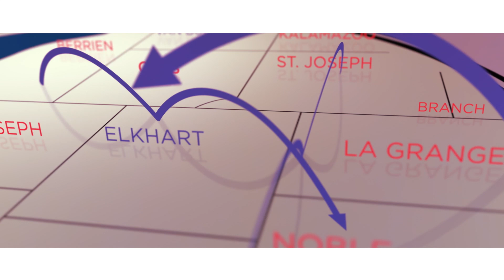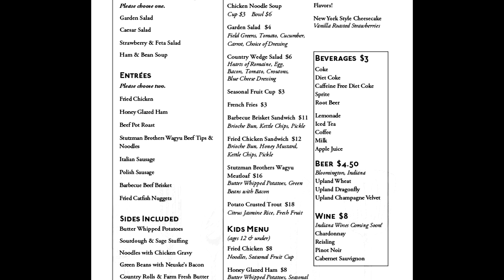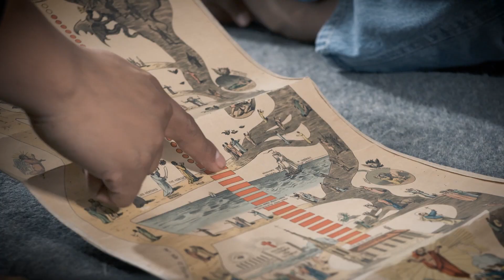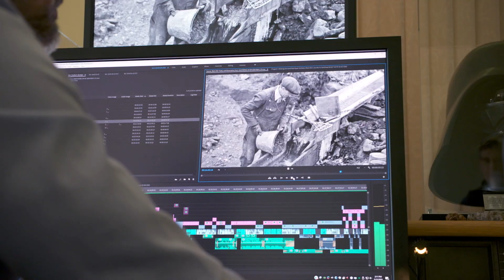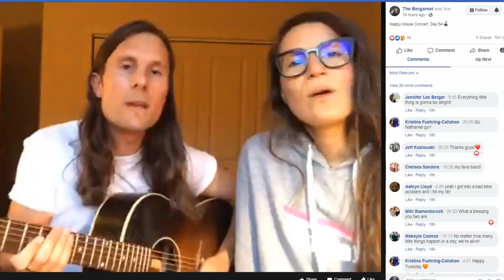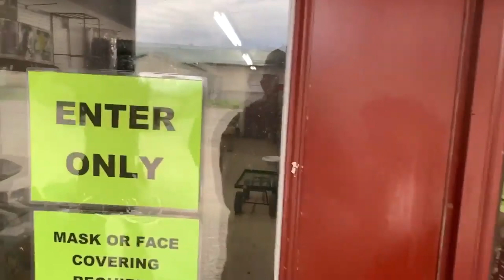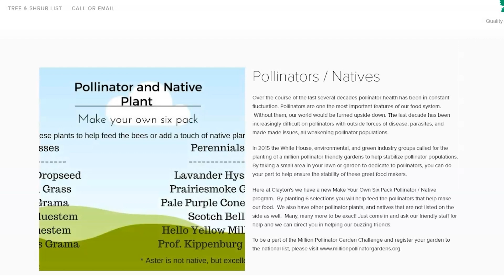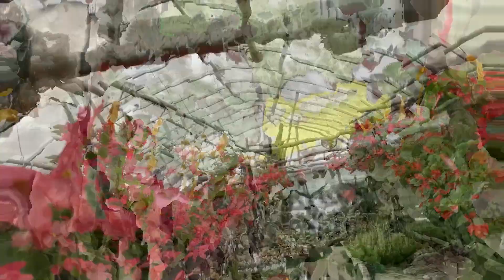Experience Michiana: LaSalle Farm & Table, Nicholas Black Elk, The Bergamot, Clayton Garden Center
On this week's show we'll talk with Brad Clayton at Clayton Garden Center in North Webster.  Their greenhouses and garden center are now open and they'll give advice about what people should be doing to prepare their gardens right now.  We'll find out about a documentary about Nicholas Black Elk that was produced right here in Michiana and is airing nationally on select ABC stations.  We'll catch up with The Bergamot who had to pause their tour and have been performing live on Facebook nightly for 55 nights in a row! And we'll get a tour of the new restaurant LaSalle Farm and Table at the Barns at Nappanee before they open this weekend.